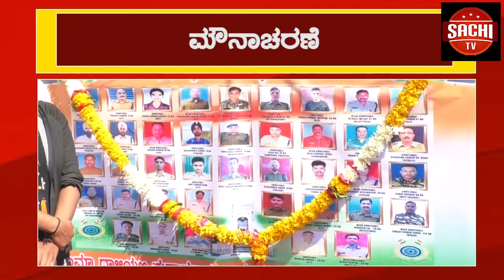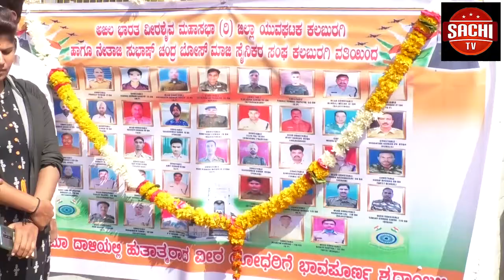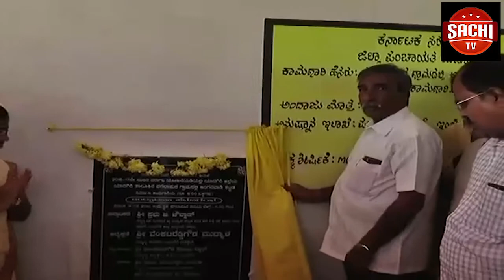ವೀರಶೈವ ಮಹಾಸಭಾ ಜಿಲ್ಲಾ ಯುವ ಘಟಕ ಮತ್ತು ನೇತಾಜಿ ಸುಭಾಷ್ ಚಂದ್ರ ಬೋಸ್ ಮಾಜಿ ಸೈನಿಕರ ಸಂಘದಿಂದ ಪುಲ್ವಾಮ ದಾಳಿಯಲ್ಲಿ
ವೀರಶೈವ ಮಹಾಸಭಾ ಜಿಲ್ಲಾ ಯುವ ಘಟಕ ಮತ್ತು ನೇತಾಜಿ ಸುಭಾಷ್ ಚಂದ್ರ ಬೋಸ್ ಮಾಜಿ ಸೈನಿಕರ ಸಂಘದಿಂದ  ಪುಲ್ವಾಮ ದಾಳಿಯಲ್ಲಿ ಹುತಾತ್ಮರಾದ ಯೋಧರಿಗೆ ಶ್ರದ್ಧಾಂಜಲಿ ಸಲ್ಲಿಸಿದರು..
ವೈ ಓ :- ಅಖಿಲ ಭಾರತ ವೀರಶೈವ ಮಹಾಸಭಾ ಜಿಲ್ಲಾ ಯುವ ಘಟಕ ಮತ್ತು ನೇತಾಜಿ ಸುಭಾಷ್ ಚಂದ್ರ ಬೋಸ್ ಮಾಜಿ ಸೈನಿಕರ ಸಂಘದಿಂದ  ಕಲಬುರಗಿ ನಗರದ ಸರ್ದಾರ್ ವಲ್ಲಬಾಯ್ ಪಟೇಲ್ ವೃತ್ತದಲ್ಲಿ ಪುಲ್ವಾಮ ದಾಳಿಯಲ್ಲಿ ಹುತಾತ್ಮರಾದ ಯೋಧರಿಗೆ ಎರಡು ನಿಮಿಷ ಮೌನಾಚರಣೆ ಮಾಡಿ ಹುತಾತ್ಮ ಯೋಧರ ಆತ್ಮಕ್ಕೆ ಶಾಂತಿ ಸಿಗಲೆಂದು ಪ್ರಾಥನೆ ಮಾಡಿದರು..
ಪ್ಲೊ:-  ಪುಲ್ವಾಮ ದಾಳಿಯಲ್ಲಿ ಹುತಾತ್ಮರಾದ ಯೋಧರ ಆತ್ಮಕ್ಕೆ ಶಾಂತಿ ಸಿಗಲ್ಲಿ ಎಂದು ಸಿದ್ದರಾಜ ಬಿರಾದರ್ ತಿಳಿಸಿದ್ದಾರೆ.
ಬೈ :-
ಈ ಸಂರರ್ಭದಲ್ಲಿ ಎಮ್ ಎಸ್ ಪಾಟೀಲ್  ನರಿಬೋಳ, ಶ್ವೇತಾಸಿಂಗ್ ಸೇರಿದಂತೆ ಅನೇಕರು ಪಾಲ್ಗೊಂಡಿದರು..